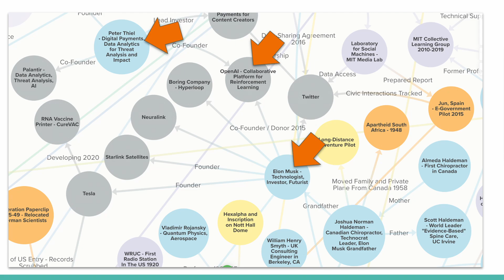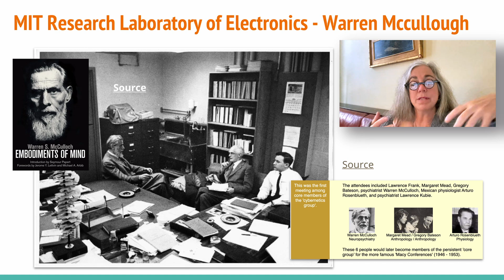Embodiments of Mind: Twitter, MIT and Cybernetics